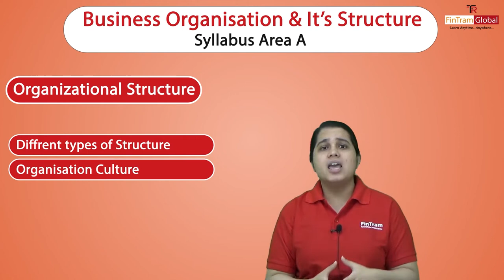All About ACCA Business and Technology | ACCA BT Syllabus Area A | ACCA Disha Chauhan